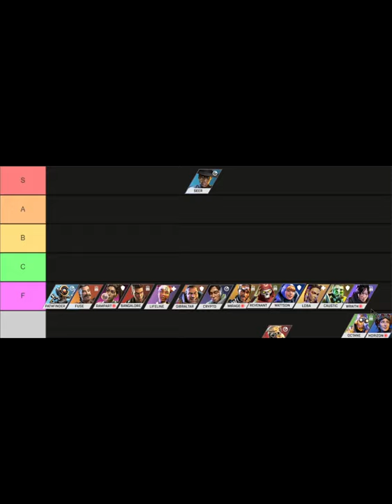Season 10 Legend Tier List 1st Draft - Apex Legends Shorts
Here is my first draft for the Apex Legends season 10 legend tier list. This is a very rough 1st draft and could be subject to change, however, I feel as though it is indicative of my experience of Apex season 10 since the release.

► Check out some awesome videos by these creators:
Rag Tagg | Win MORE Ranked games by using this weird trick as a Lifeline main - Apex Legends

    Song:
    For the Damaged Coda
    Artist:
    Blonde Redhead
    Album:
    Melody of Certain Damaged Lemons
   Licensed to YouTube by:
   [Merlin] Secretly Distribution (on behalf of Touch and Go Records); BMI - Broadcast Music Inc.,       UNIAO BRASILEIRA DE EDITORAS DE MUSICA - UBEM, LatinAutorPerf, LatinAutor, AMRA, Audiam (Publishing), SODRAC, and 18 music rights societies

► Inspired by these awesome creators:
                           ► Kandyrew
                           ► Rag Tagg
                           ► Aculite
                           ► The Gaming Merchant
                           ► Frothy